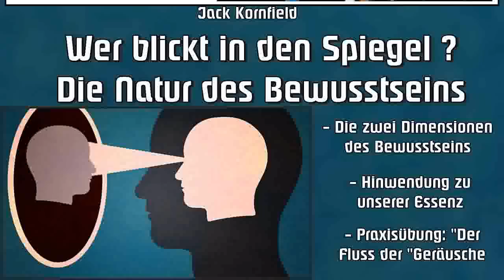Wer blickt in den Spiegel ? Die Natur des Bewusstseins - Jack Kornfield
👉 WERBEFREI gibt es die gesamte Playlist ( 24 Videos ) auf meinem Dailymotion-Kanal
- - Die zwei Dimensionen des Bewusstseins
- Hinwendung zu unserer Essenz
- Praxisübung: "Der Fluss der "Geräusche